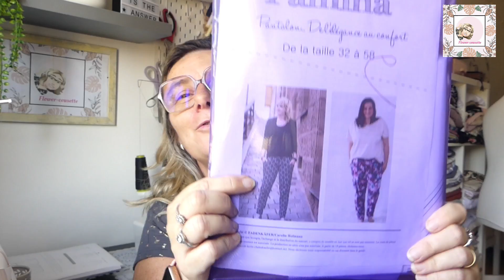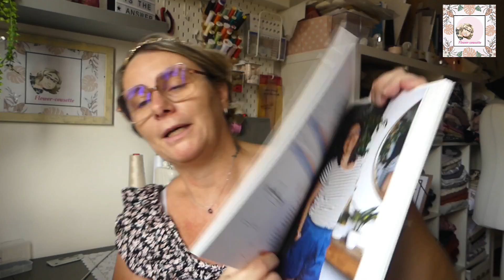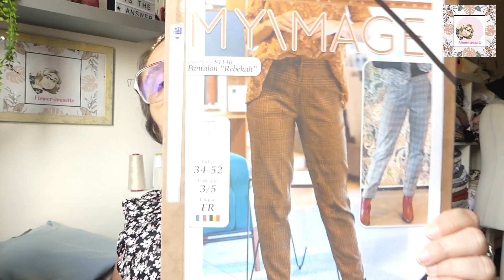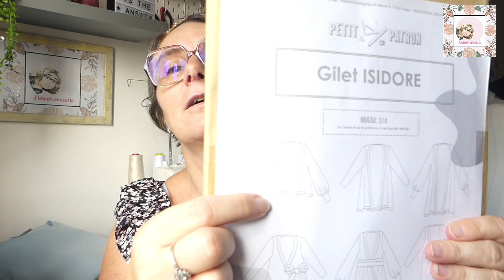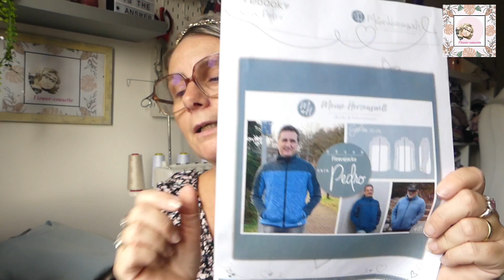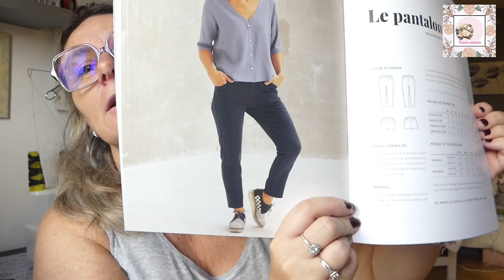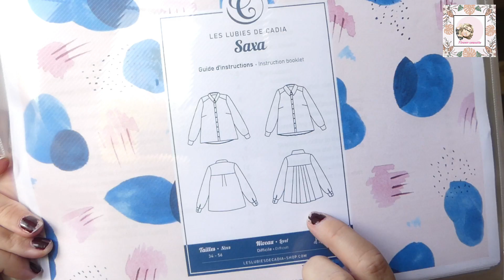Podcast de septembre 2022 partie 1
Patron top Ségur

Pantalon pamina

Blouse Anais

Gilet complicité

Robe eole

Gilet isidore

Pantalon livre dressed

Chemise saxa

Patron blouse aléa Cactofil